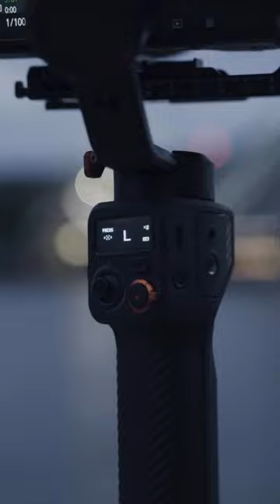Get these easy gimbal transitions with Hohem iSteady MT2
Code: YT15

✅ Quick Switch to Vertical Mode
✅ Magnetic AI Vision Tracking with RGB Fill Light
✅ 4 in 1 Device Compacity
✅ 1.2KG Maximum Playload
✅ Upgraded 3-axis Stabilization
✅ 0.91 inch OLED Status Panel
✅ 17 Hours Battery Life
✅ Reverse Charging Your Camera
✅ A-B Motion Timelapse
✅Motion Control via Your Phone
✅Hohem Joy App Various Video Template